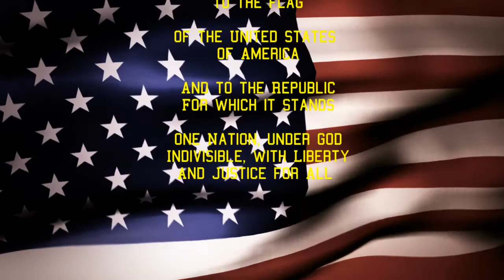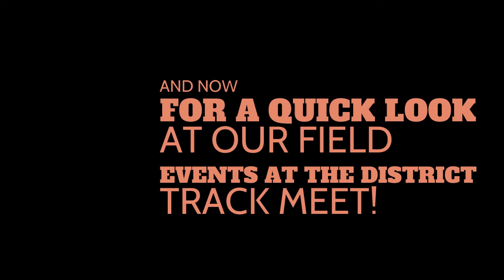4 22 22 Friday Announcements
Our announcements for 4/22/22!